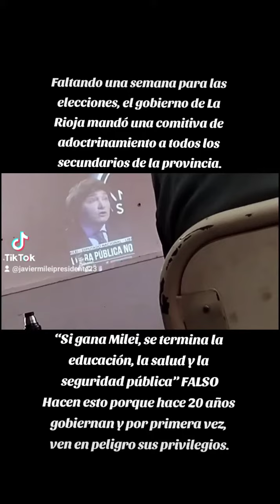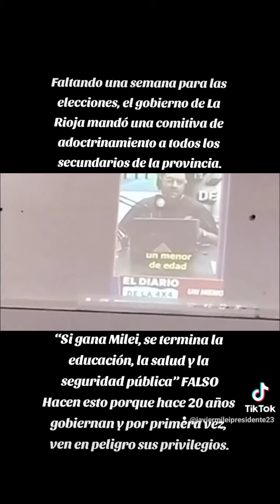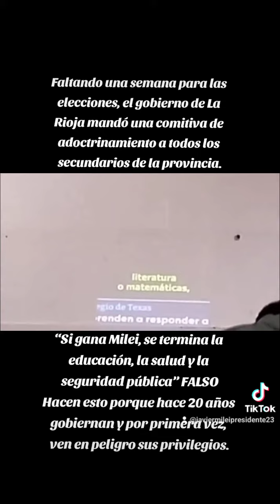Adoctrinamiento "anti Milei" en colegios secundarios de La Rioja